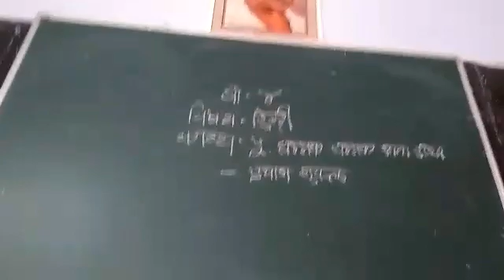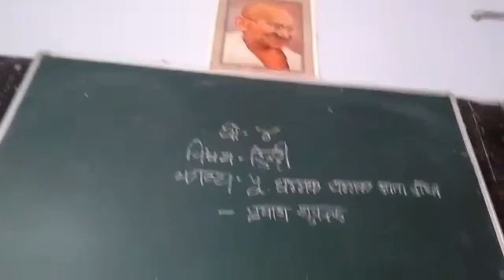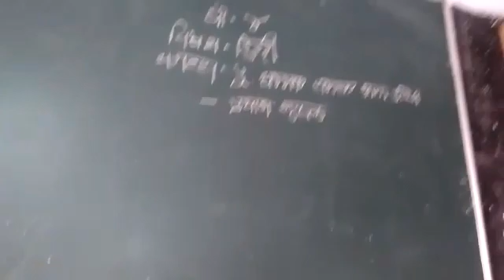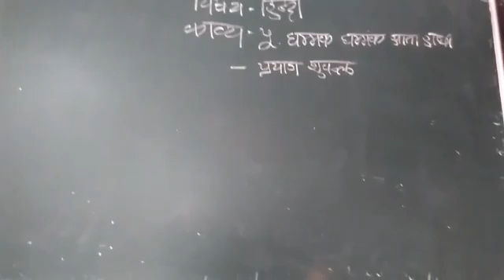23 July 2021(3)